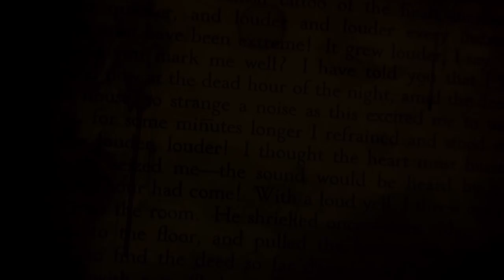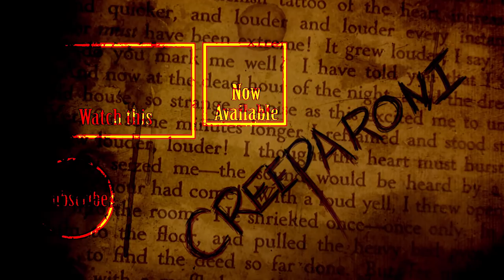"I Received a Mysterious Package in the Mail" by Christopher Maxim - Creepypasta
How about a side of human flesh with your noodles today?

Generous servings of the strange, the scary, and the supernatural souped up Tuesdays and Thursdays. Just add a dark room, your favorite earphones, and prepare to be stirred!

Creeparoni
United States